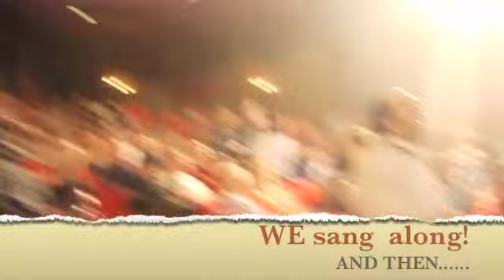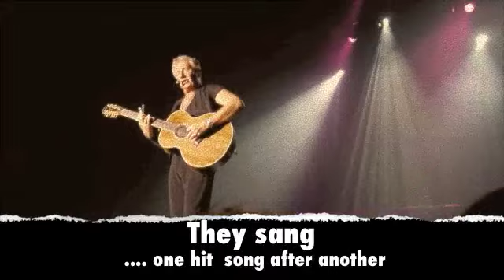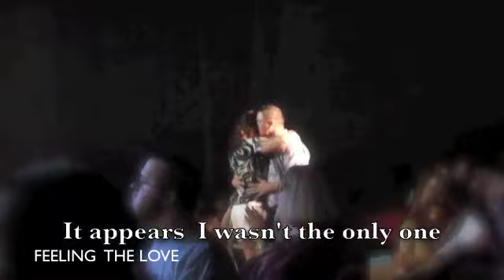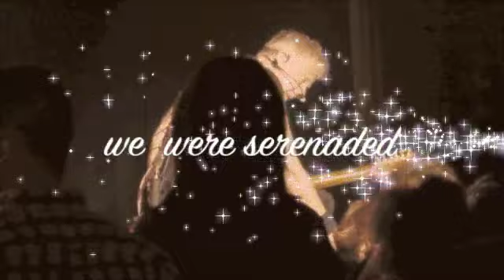Creative project air supply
I put my everything into this project OF LOVE  to tribute one of the greatest  performing duos of all time and did my best to do it well . I am having a creative  midlife Crises . written consent  of everyone in a video?? nearly impossible to get that from   every single person  who happens to get in front  of your lens .. ..so ..would anybody like to buy  my PC and my new camera ..  ..NO BIG DEAL ..I  just wanted to be  creative   ..I think i am TIRED now ..